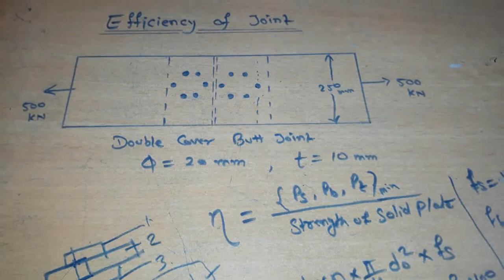Numerical on Efficiency of Joint